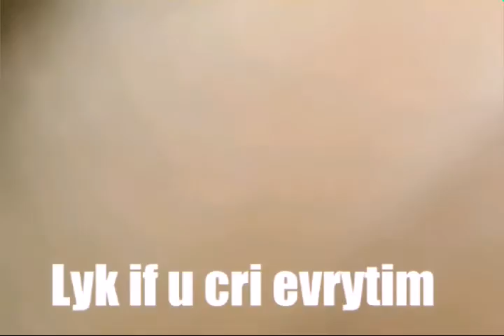Why I haven't been uploading lately+deleted bigfoot/epic battle videos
hey guys, sorry for the lack of updates lately. My controller is broken,  well breaking so I can get many good Clips for now so yeah.I will try to find any good unused footage and upload it whrn I can though. And the reason for the Bigfoot footage and epic battle fight videos being deleted wasbecuase of legal reasons and such. Please understand until I get back on my feet. Luv ya